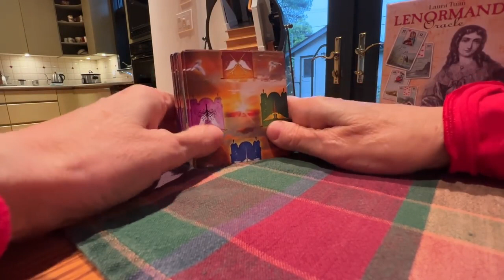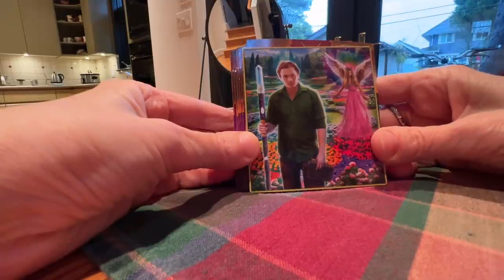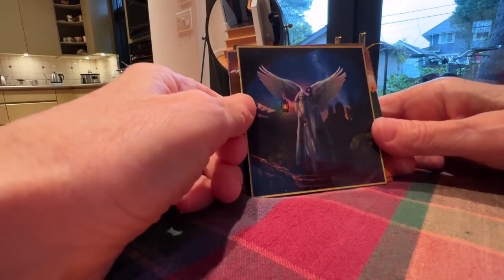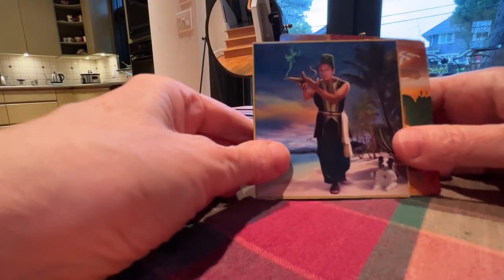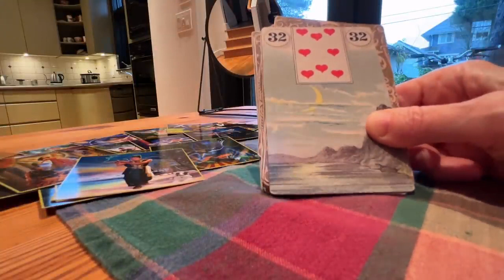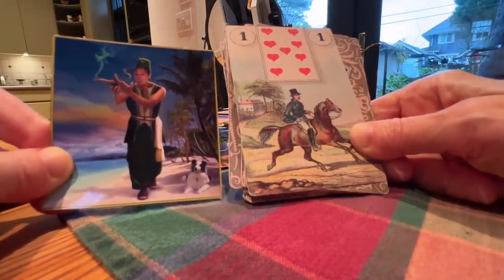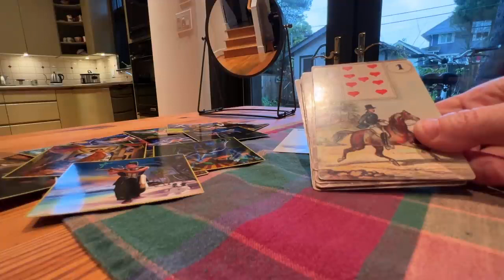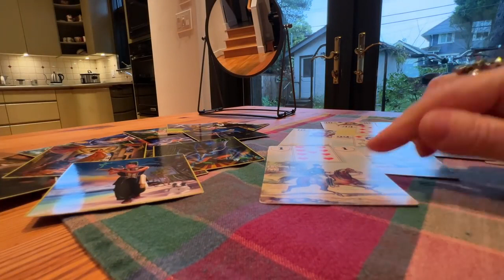ПРОГНОЗ НА 2 БЛИЖАЙШИХ ДНЯ ✨КАКОЙ СЛУЧАЙ ПОМЕНЯЕТ ВАШУ ЖИЗНЬ❓❤️Лена из Канады